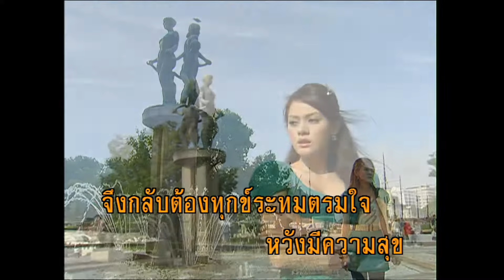รักสุดหัวใจ - สุเทพ วงศ์กำแหง (KARAOKE)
เพลง  รักสุดหัวใจ
คำร้อง/ทำนอง : ประยูร เวชประสิทธิ์

ฉันรักเธอหมดหัวใจ เจียมอยู่ก็เพราะว่าจน
น้ำใจจากรักเธอเลย น้ำเงินจากคนจนจนแห้งแล้ง
ดอกรักจึงหล่น คนจนเหมือนมีคนแกล้ง
แหนงหน่ายไม่คิดไยดี หวังมีความสุข
จึงกลับต้องทุกข์ระทมตรมใจ
จนแต่รวยความรักหนักอก สุดหยิบยกให้ใคร
หนักทรวงห่วงใย หยิบยื่นให้ใคร ไม่เคยมีใครต้องการ
หากเธอปรานีรับความรักพี่ เต็มเปี่ยมฤดีจากฉัน
เธอก็คงรู้รัก จากฉันมั่นคง หลงเธอรักเธอกระทั่งวันตาย